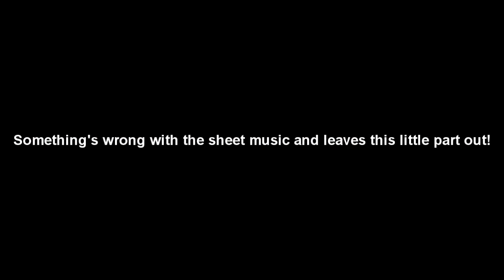Drake- Hotline Bling (Clarinet Cover)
I'm loving this song right now! I hope you guys enjoy the video! :3